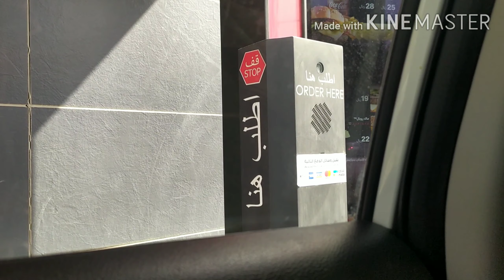New normal drive thru and road trip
Mcdo drive thru and road trip